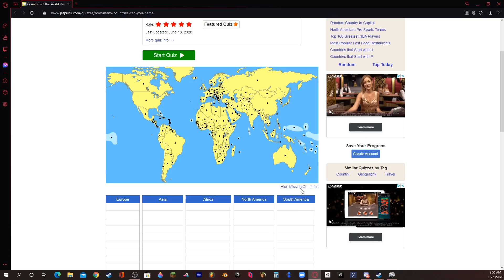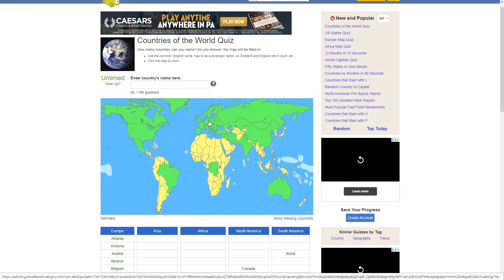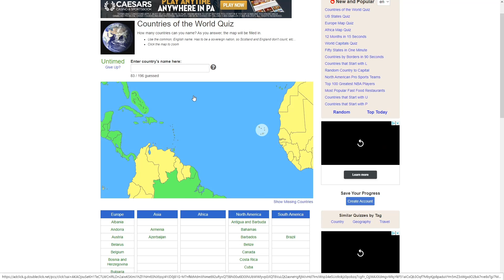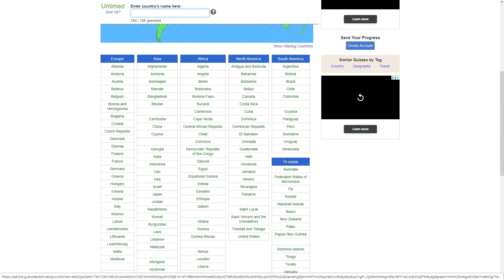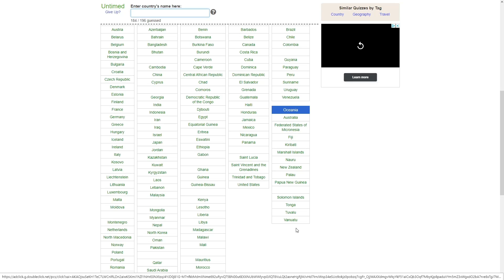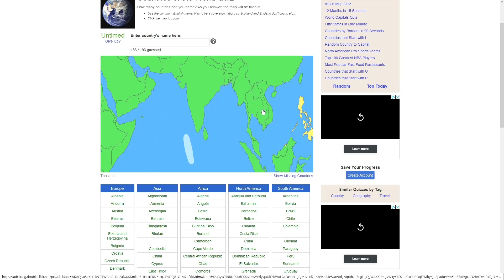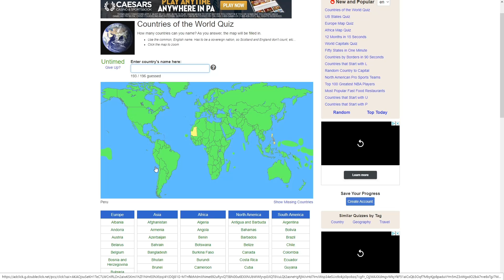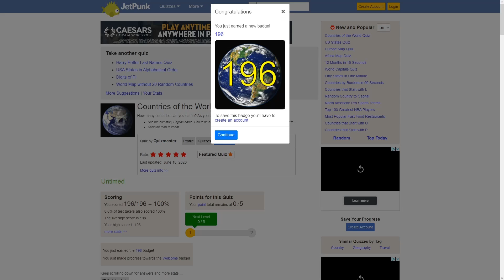NAMING ALL THE COUNTRIES IN THE WORLD IN A GEOGRAPHY QUIZ